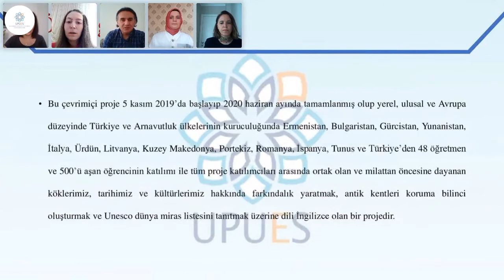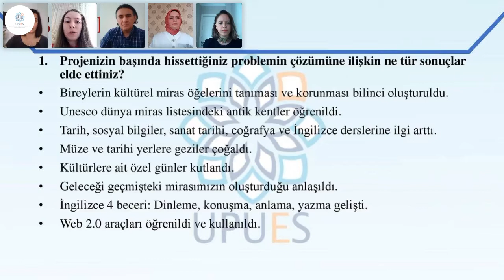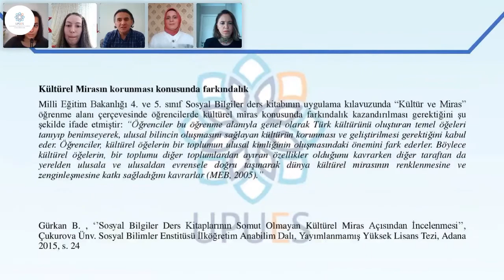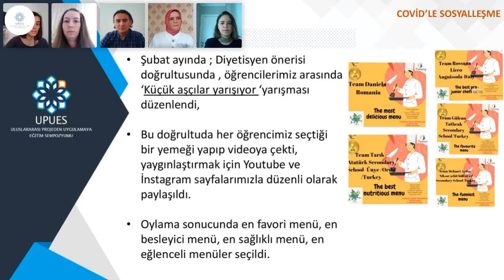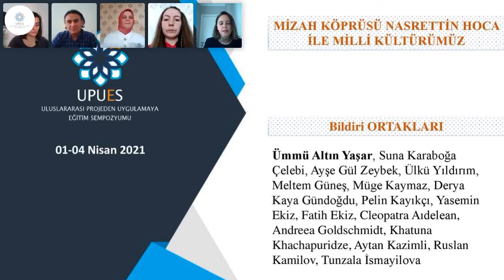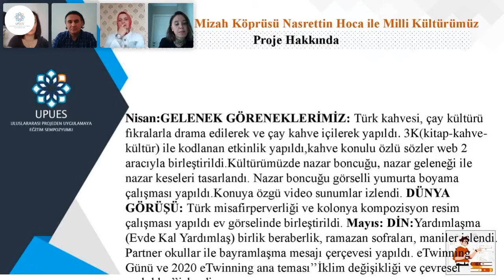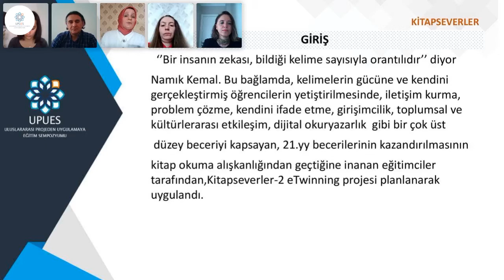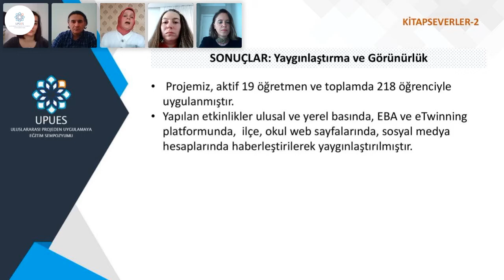UPUES 2021 Salon 3 Oturum 39